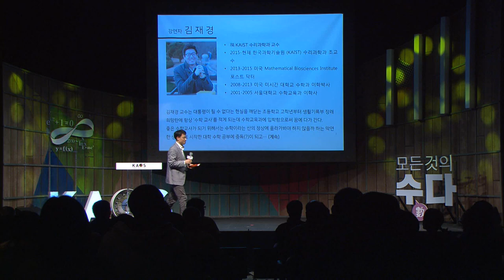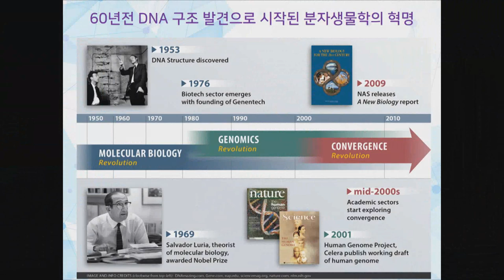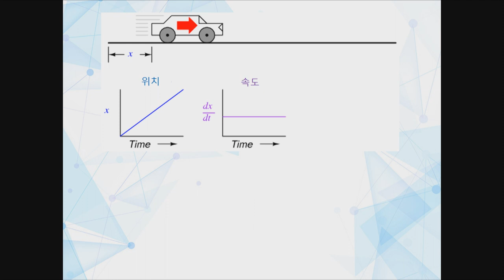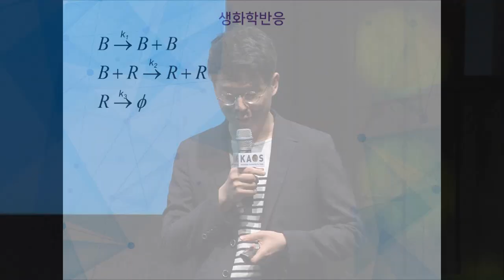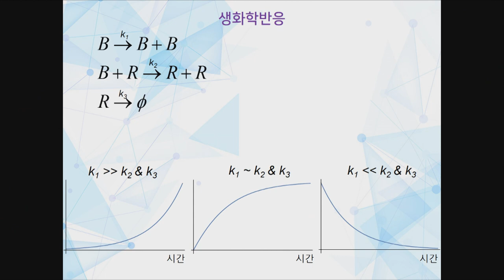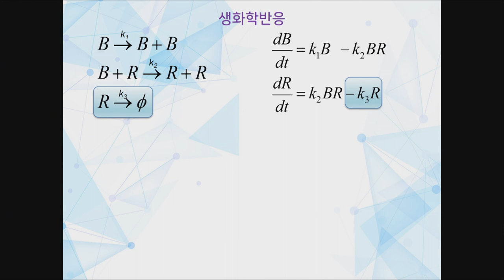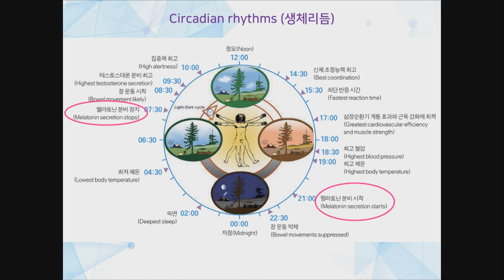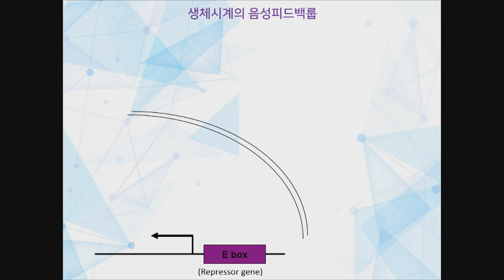[강연] 수학과 생물학의 아름다운 만남, 수리생물학 (1) _ by김재경 | 2018 봄 카오스 강연 '모든 것의 수數다' 7강